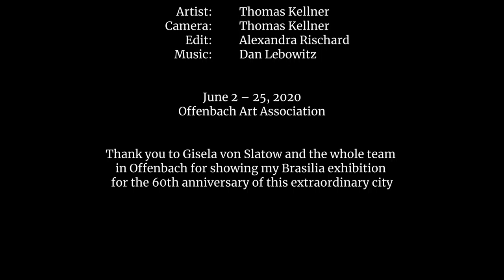Thomas Kellner – Brasília in Offenbach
The German Fine Art Photographer Thomas Kellner regularly traveled to Brasília from 2005 to 2009 to artistically capture the planned capital of Brazil and its unique architecture. On the occasion of Brasíla's 60th birthday, Kellner brings his project back to mind and recalls Brasília's basic utopian idea. It should be a city where milk and honey flow and which makes every conceivable human need possible, full of progress and confidence. Behind the futuristic capital of Brazil, built by the "candangos", there is also a masterpiece of visionary architects and modern urban planners, whose work Thomas Kellner is also enthusiastic about. Kellner's work particularly honors the Brazilian architect Oscar Niemeyer, who is the main character behind the modernist buildings in the city. Niemeyer took advantage of the possibilities of the newly won reinforced concrete and its deformability like no one before him and created a "symphony of forms." He asked for the impossible and with his architecture seemed to abolish the laws of gravity. Hereby he brought a unique and modern lightness to the architecture that was previously not technically possible. With his work, Thomas Kellner gives the architecture of Brasília his own signature. He composes new, constructive-deconstructivist image designs from the impressive buildings and creates a different and unmistakable perspective on the capital of Brazil. Kellner's artistic approach is idiosyncratic, even experimental, and yet he manages to interpret the city in a new, unprecedented way and to make it understandable to our eyes. His style is as modern as the buildings themselves that Thomas Kellner photographed for his project. With his work on Brasília, he makes a visual contribution that is impressive in view of the city's short history and just sixty years of existence. Last autumn one could marvel at Thomas Kellner's exhibition about Brasília in the Brazilian constitutional court. Shortly (July, 2020) hang individual works, as well as for the first time published sketches of his project in the art association Offenbach.